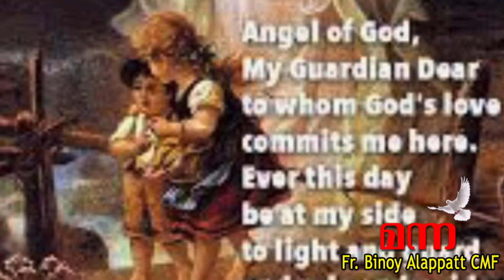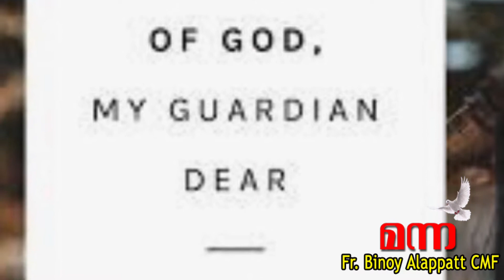Manna677 | കാവൽ മാലാഖയുടെ തിരുനാൾ | Guardian Angel| MANNA 2020| OCTOBER 02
Claretian Media Presents; here through this channel we are trying to give short reflection based on the daily Gospel Passage of Syro-Malabar Daily Readings as well as based on the Season or Feast.

Manna gave strength to our Forefathers on their way to The Promised Land. As Pilgrim people of the Lord , we too pray, that, Lord give us  our daily MANNA in our day today activities. Lord Strengthen us in our struggles and difficulties. May the Lord Bless you all abundantly and keep you safe always.